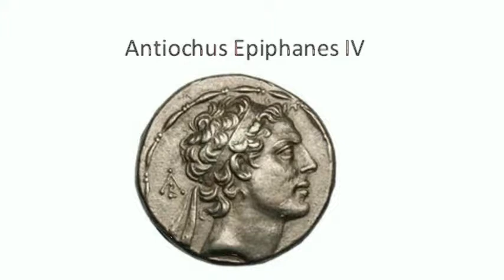Don't be unsettled - 2 Thessalonians 2:1-12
A sermon preached by Melvin Tinker during the morning service on 06/07/14